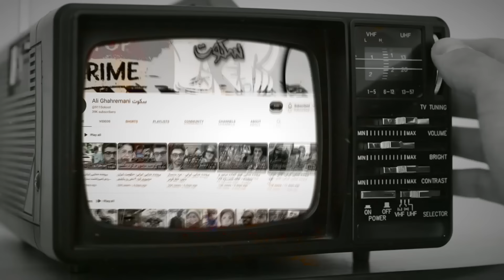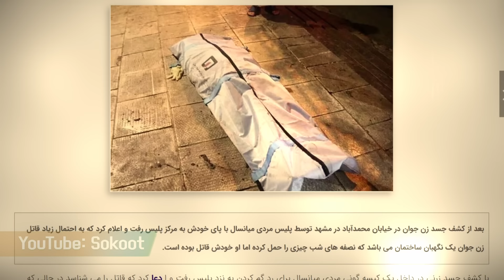پرونده های جنایی | جسد مهین ۳۵ ساله توی گونی پیدا شد و